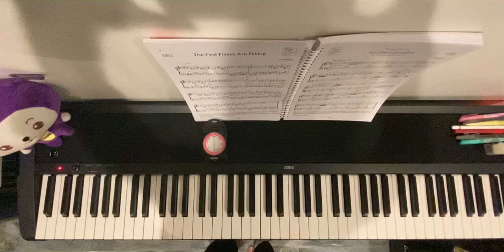ABRSM 2021-2022 Grade 2 B2 Le Chant Du Pâtre by Simone Plé